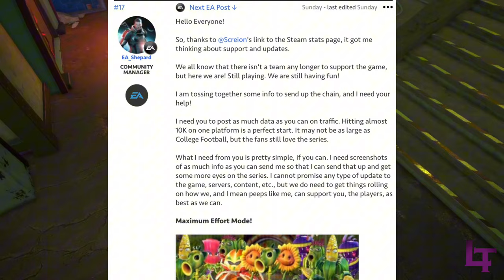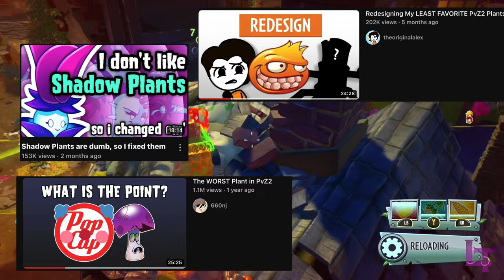Garden warfare 2’s “update” isn’t as good as you think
This video may cause a lot of debate, but it’s my firm believe that I’m not confident in the potential of having a new team on board in working on GW2 once again.